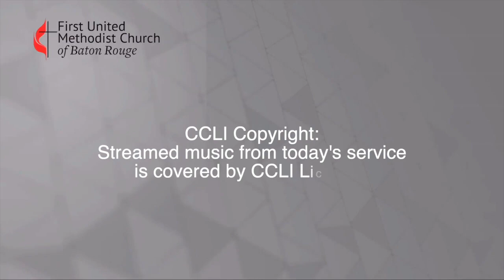Sanctuary Service | Greatest Things First | October 25, 2020 | Rev. Brady Whitton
Let's worship together! Our scripture reading comes from: Matthew 22:34-46.
What is the greatest thing a person can do with their life?  Be successful? Have lots of friends? Live a life of service?  Jesus says the greatest and first commandment is to "love God with all your heart, soul and mind.”  What Jesus is saying is that the greatest thing we can do is love God.  Why is it the greatest thing?  How do we do it?  And what difference will it make in my crazy upside-down life and our crazy upside down world?

Here are the links mentioned during the service:

Fill it out and let us know you joined us for worship :)

Do you have a prayer request? We’d love to pray with you!

Please consider making a financial contribution First United Methodist!